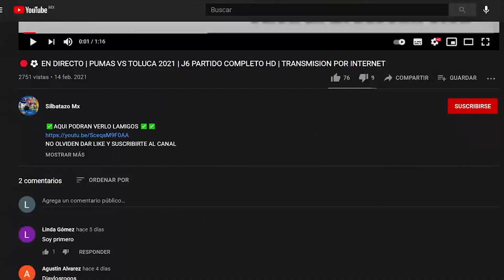🔴⚽PACHUCA VS TOLUCA FC 2021 | JORNADA 8 AP 2021| CUANDO Y DONDE VER EN VIVO PARTIDO COMPLETO HD